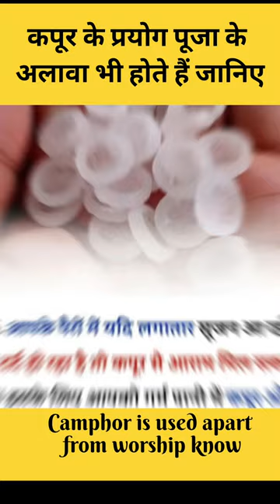🔴 कपूर के प्रयोग पूजा के अलावा भी होते हैं जानिए 💯😱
kapoor jalane ke fayde
kapoor aur laung jalane ke fayde
kapur ke fayde
kapoor ke totke
bhimseni kapoor khane ke fayde
bheemsen kapoor ke fayede
bhimseni kapoor ke fayde in marathi
kapoor khane ke fayde in hindi
kapoor ke fayde
kapoor ke fayde in hindi
bhimseni kapur ke fayde
lauki ki sabji ke sath na khaye yeh cheez
chehre ke daag dabbhe kaire hataye
pradeep mishra ji ke totke
shani dev ke totke
lauki ke sath na khae yeh cheez
facts
facts new video
short video
fact video
trending video
amazing facts
motivational video
interesting facts
psychology facts
uttam facts
bangla facts video
psychological facts
random facts
facts in hindi
uttam facts shorts
new facts
psychology facts about human behavior
factbhai new video
getsetflyfact new video